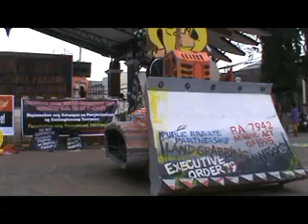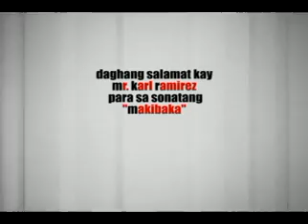SONA SA KATAWHAN MUSIC VIDEO